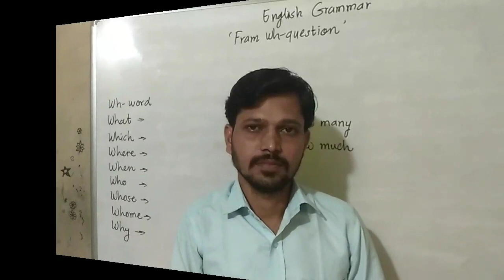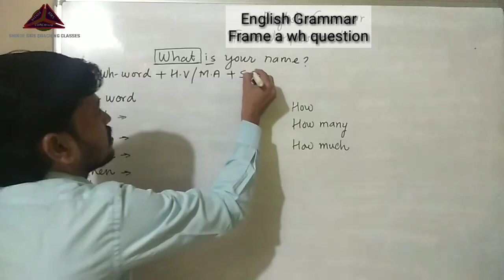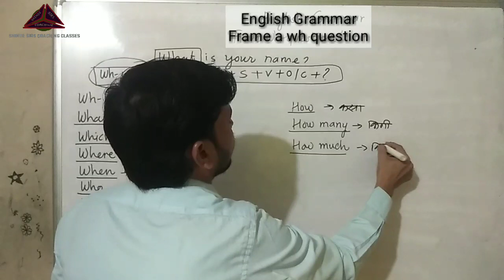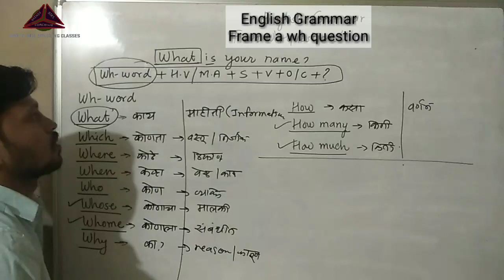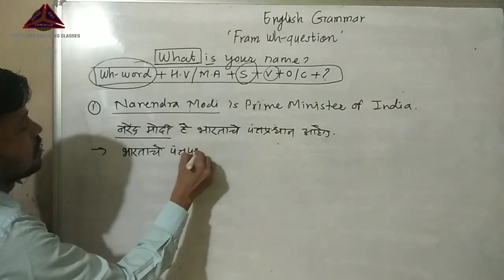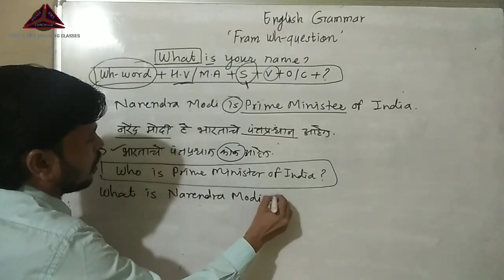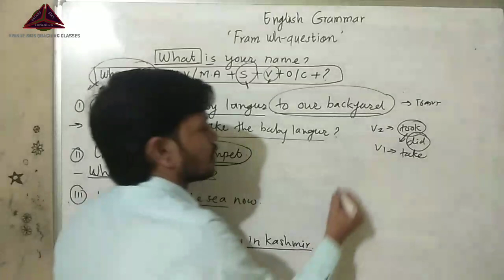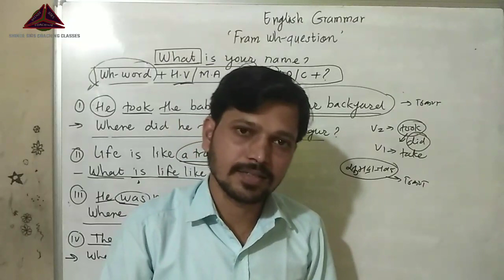Frame Wh Questions English| Frame Wh Question to get underline part as answer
explanation in marathi for all class students